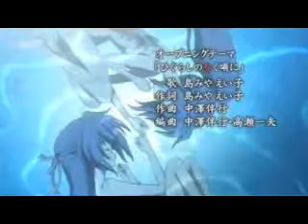Sonazaki Twins Tribute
I own Higurashi no naku koro ni in no way, shape, or form.
I don;t own the music in any way, shape or form.

For pinkladysizz79.  You said make  tribute to sea foam hair chick.  I didn;t know which one.